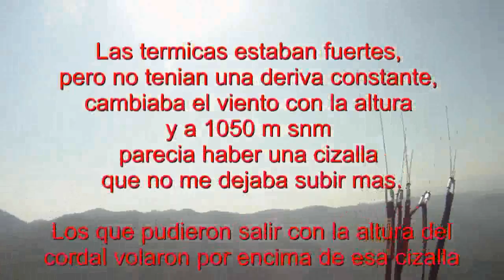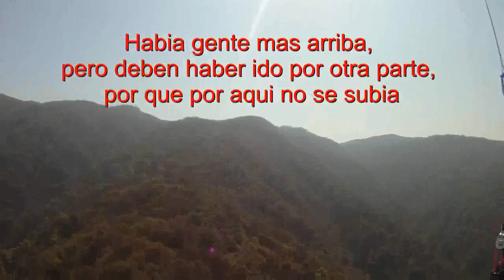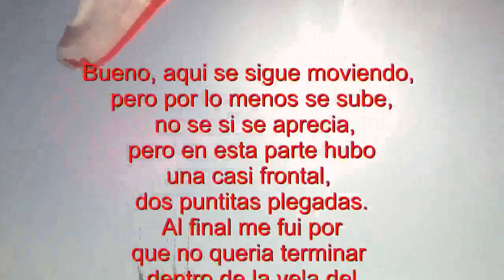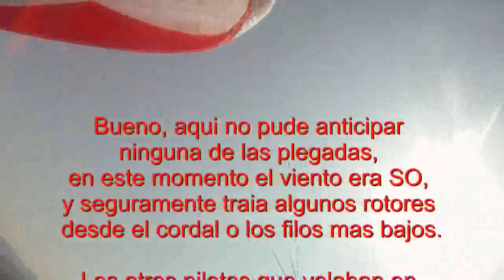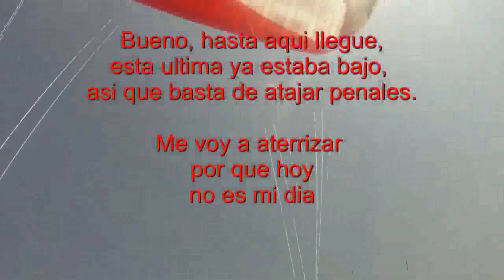Parapente - Plegadas - Paragliding